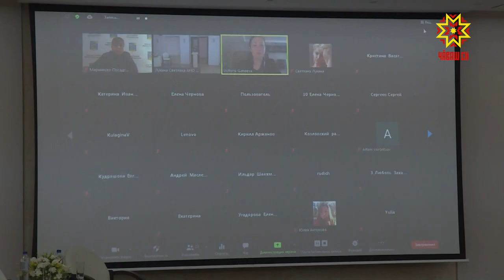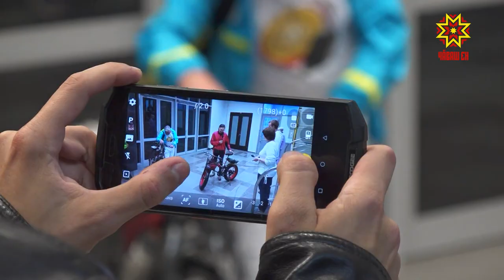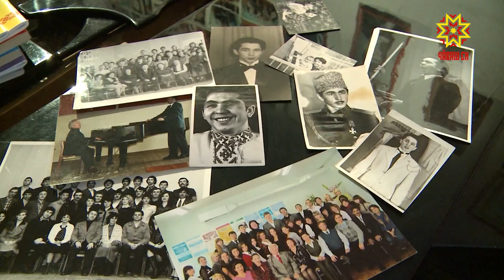Республика 23.09.2020 на чувашском языке. Вечерний выпуск